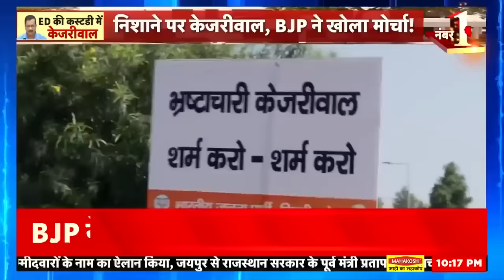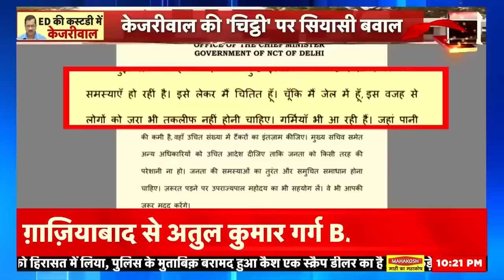Arvind Kejriwal Arrest : केजरीवाल ने जेल से कर दिया बड़ ऐलान, दिल्ली के लोग झूमे | Breaking News